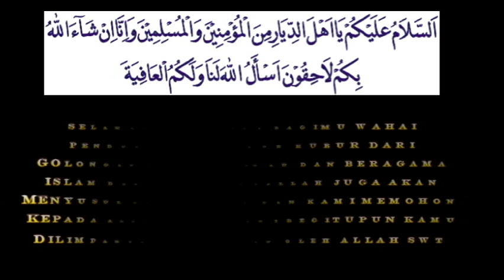doa ketika menziarahi kubur